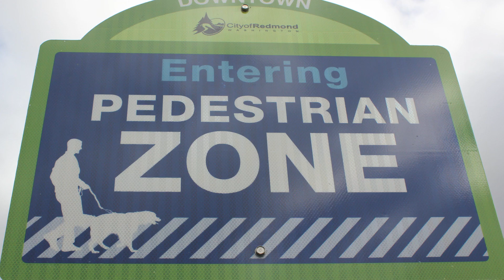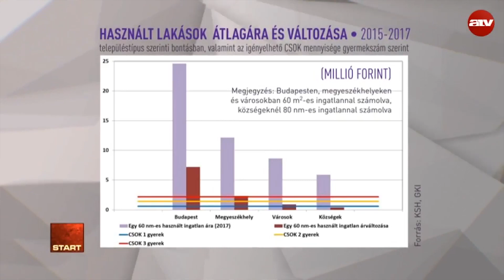Vízióm, a Sétáló Budapest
Vitázz: Mit akar Puzsér Róbert? Mi a Sétáló Budapest?